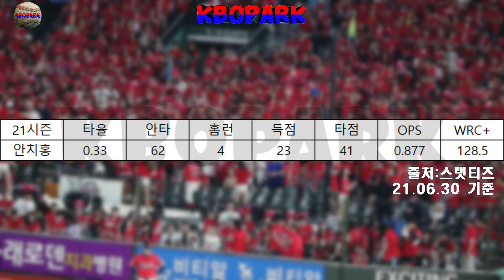21시즌 자신의 가치를 증명하고 있는 안치홍 롯데와 FA +2 계약을 할까? _ 롯데는 안치홍을 트레이드하게 될까? ( +2 계약 안치홍 / 자유계약 신분 )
[ 크보파크 ] 롯데자이언츠 안치홍선수가 21시즌 FA +2 계약을 앞두고 마지막 시즌을 치루고 있습니다. 21시즌 안치홍선수는 굉장히 좋은 성적을 보여주고 있어 롯데 입장에서는 안치홍선수와 +2 계약을 무조건 하려할 것이고 안치홍선수 입장에서는 더 좋은 조건을 제시하는 팀을 기다릴 것입니다.
22시즌 안치홍선수는 롯데와 +2 계약에 어떤 결정을 내리게 될까요?